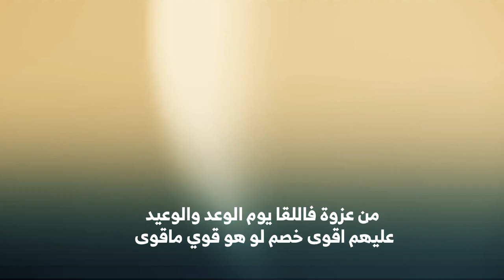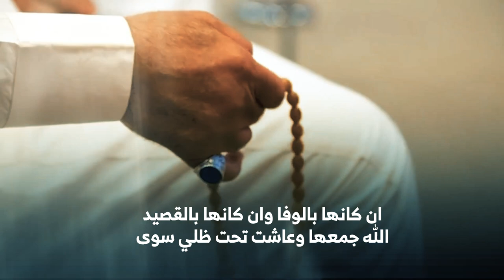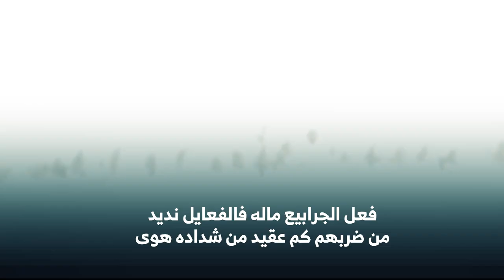شيلة الراس راس قوي والباس باس شديد اداء فهد بن فصلا جديد 2023